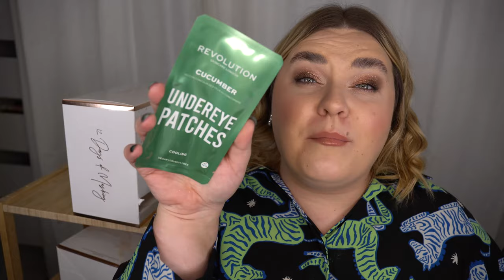ÖPPNAR REVOLUTION MASK ADVENTSKALENDRAR 2022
♥ Produkter jag nämnt i videon (alla länkar är Reklamlänkar):
REvolution Beauty Skincare mask adventskalender 2022